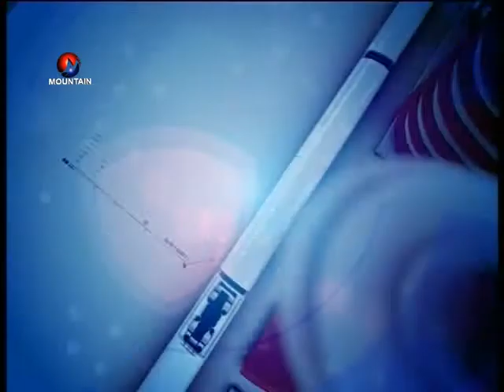Dinesh Tripathi @ Mountain TV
Constitutional lawyer Dinesh Tripathi @ Mountain TV